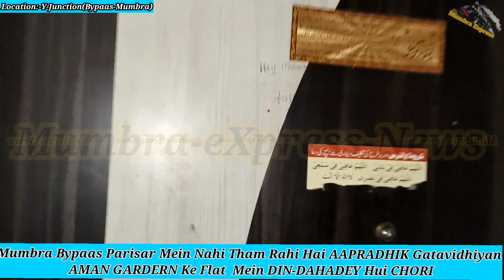Bypaas Ke Satey Hui AMAN GARDERN Mein Hui CHORI Ki VAARDAAT|Me Tv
Dosto.
Dekhiye Kaisey Lagataar Mumbra-Bypaas Parisar Mein Ho Rahi Hai APRADHIK GHATNAAYE,
Ekbaar Phirsey AMAN GARDERN Building Mein Hui DURGHATNA,

Produced by : Mumbra eXpress News
Edited by       : Rafshan Pirani
On screen      : Rafshan Pirani
Alert viewer :